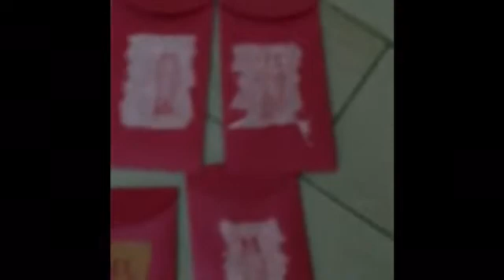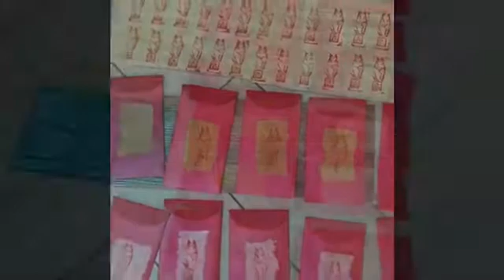Good Luck by Bernadette Kam Fu Lee